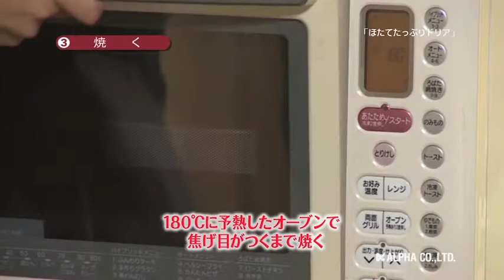171208【ぷりぷり貝柱♡「ほたてたっぷりドリア」を作る】